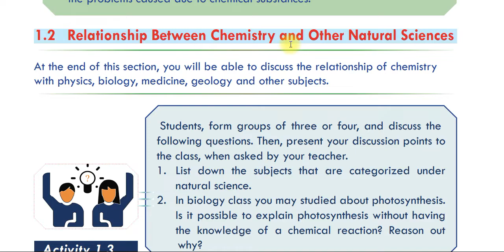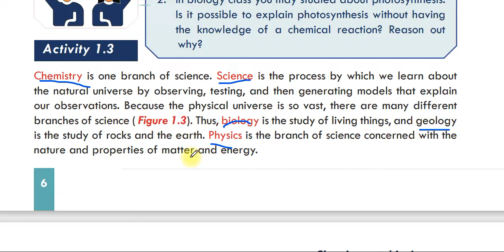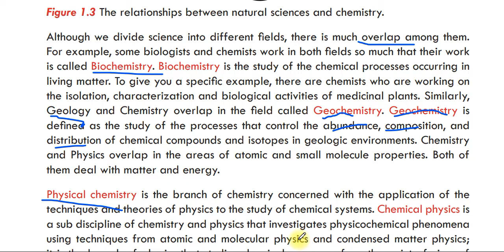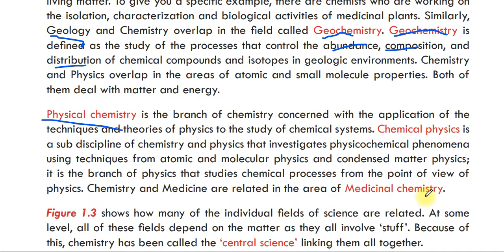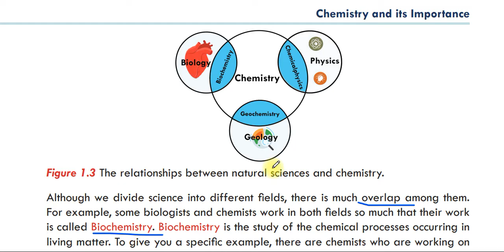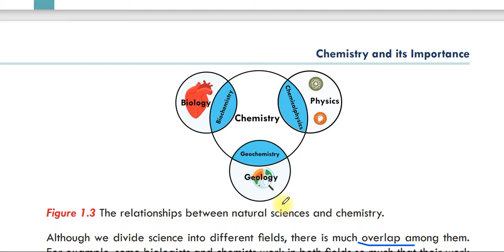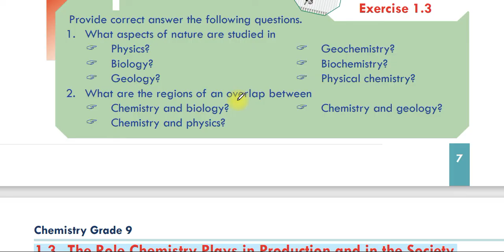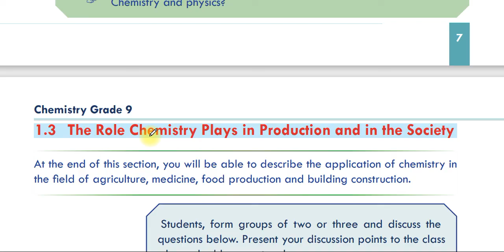Chemistry grade 9 unit 1 part 2 | Chemistry and its importance | chemistry and other natural science